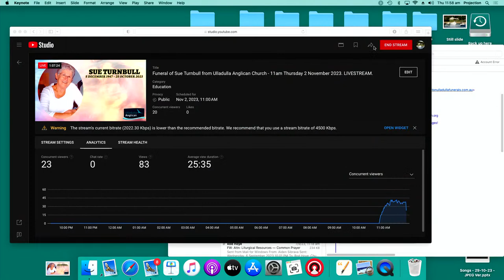Funeral of Sue Turnbull from Ulladulla Anglican Church - 11am Thursday 2 November 2023. LIVESTREAM.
We welcome family, friends and visitors to the livestream of the Funeral Service of Sue Turnbull from Ulladulla Anglican Church.